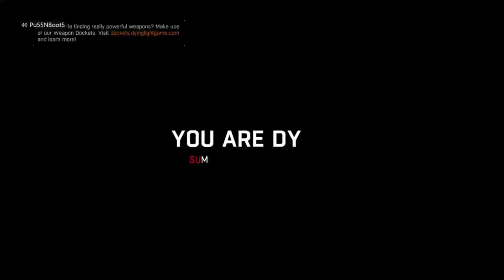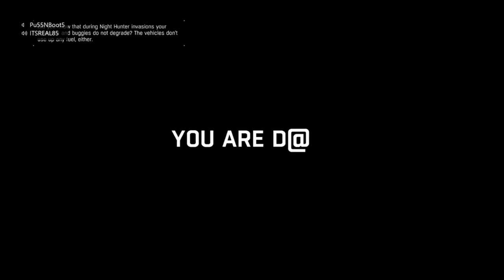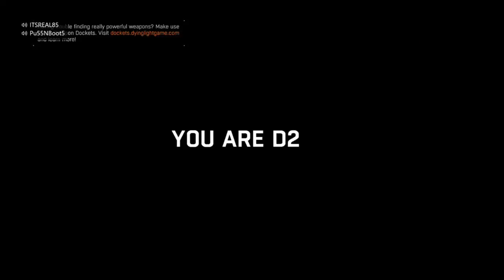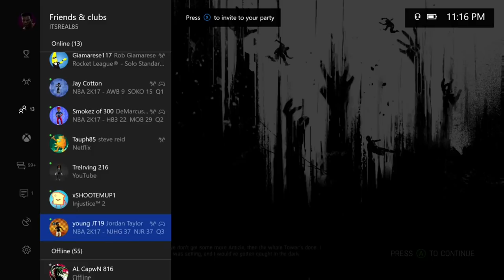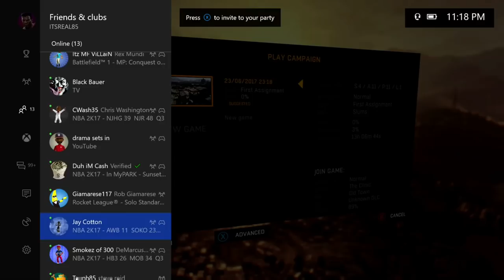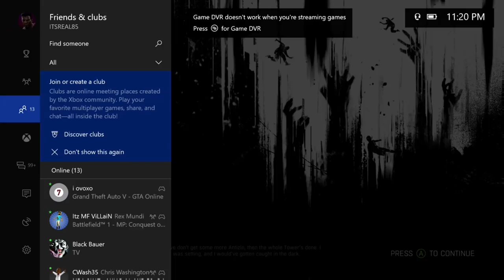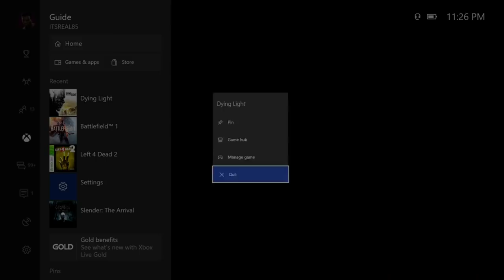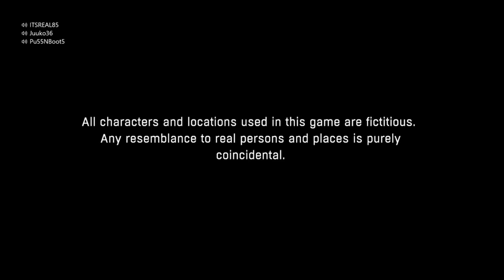LIVE STREAM: FUNNY DYING LIGHT WITH ITSREAL85 & PU55NBOOT5